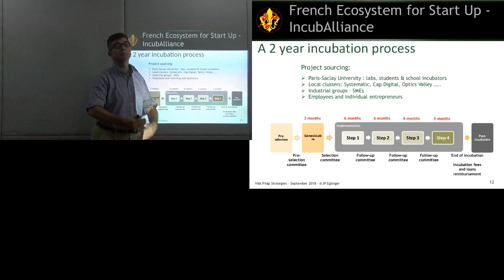Ecosystème des startups en France : IncubAlliance (2/4)